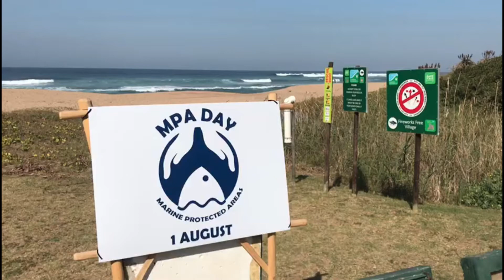Clansthal Concervancy highlights MPADay 2021